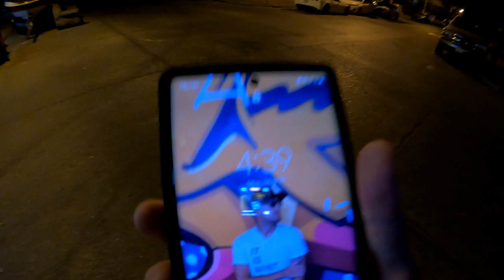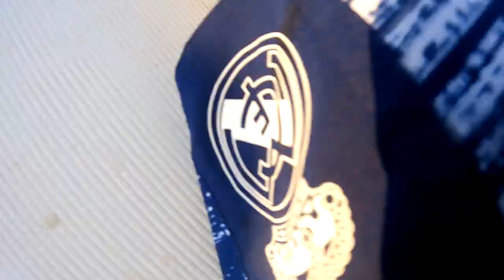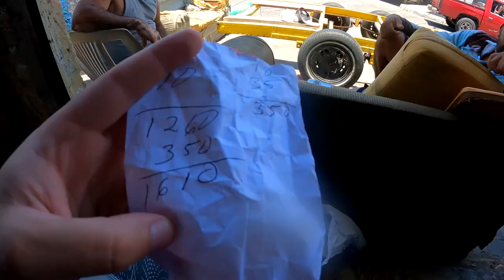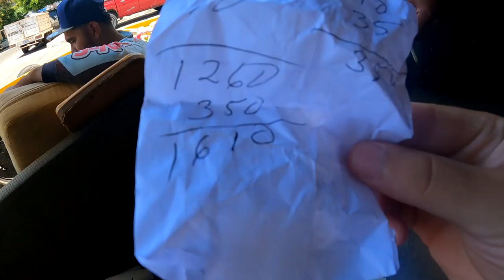Deep Sea Fishing with 2 Mexicans in Sinaloa (Ancient Fishing Technique) 🇲🇽 🐟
We are in Sinaloa Mexico and we are going deep sea fishing with two Mexican dudes on a small boat. Fishing is some older than most things and even though nowadays most fishing is really advanced and futuristic with radars and all that, in Sinaloa Mexico, some fishermen are still doing things the old fashion way. I'm going to show you the Mexican ancient fishing technique passed down by great fishermen of the past. Join me on this deep sea Mexican fishing vlog as we go out into the deep blue to catch some fish.